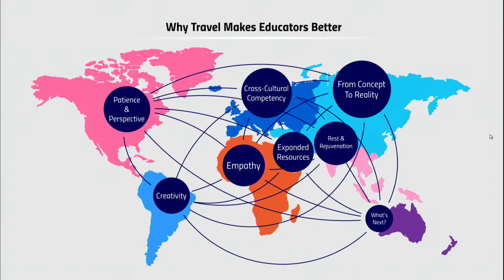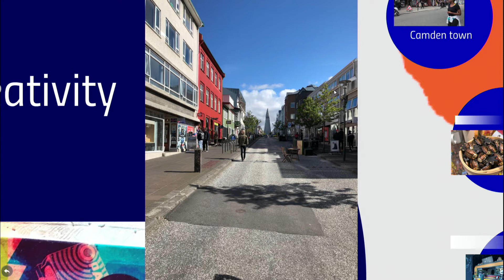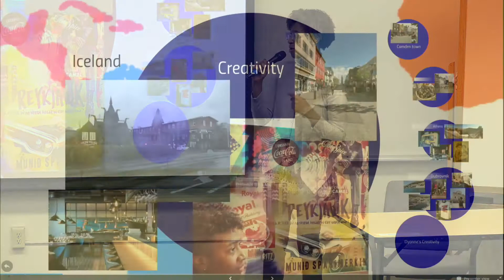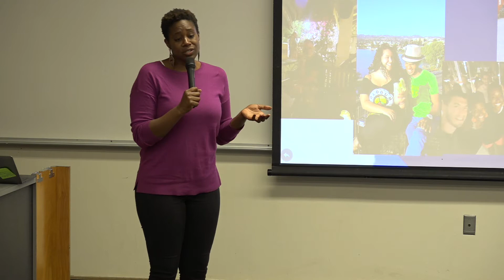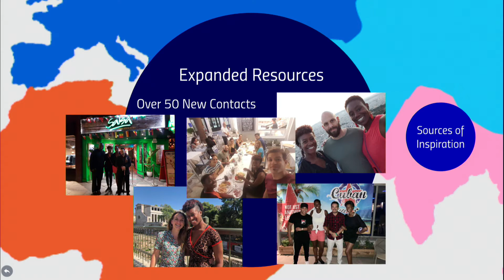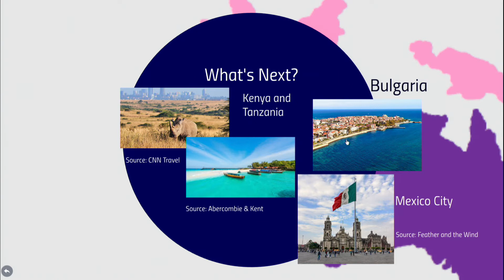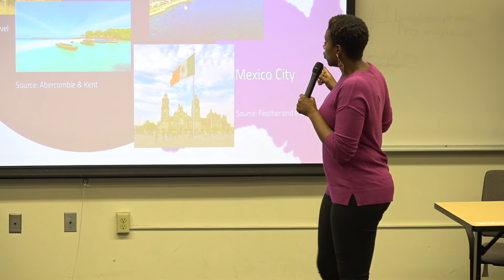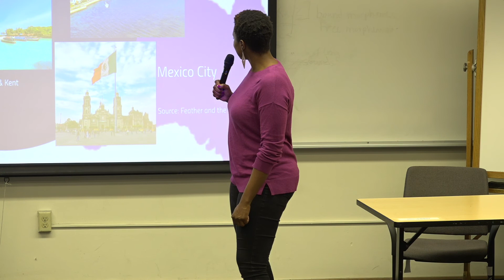Why Travel Makes Educators Better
Traveling abroad creates global citizens and global citizens become better teachers and learners. Learn why you should travel and how your experience will make you a better communicator, learner, and educator. Join Professors Asha Wilkerson and Dyanne Marte as they share their travel experiences and discuss how those experiences have shaped their roles as both teachers and learners.